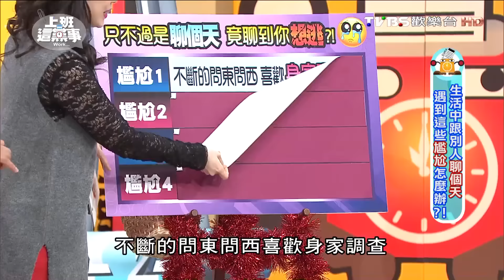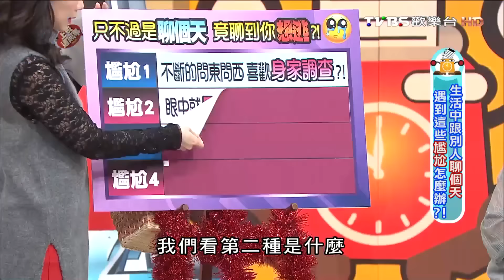生活中跟別人聊個天 遇到這些尷尬怎麼辦!? 上班這黨事 20160125 (完整版)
聊天幾乎是每個上班族、每天都會遇到的事，不管是跟同事還是朋友互動，都離不開聊天。不過，並不是每個人的聊天經驗都那麼順利，有的聊天場合令人尷尬，有些則讓人想逃啊!!今天就讓我們來看看以下這幾種令人想逃的聊天情境，你是不是都有遇到過呢?!
今日主題 : 生活中跟別人聊個天 遇到這些尷尬怎麼辦!?
今日來賓：韋汝、小甜甜、楊皓如、洪素卿